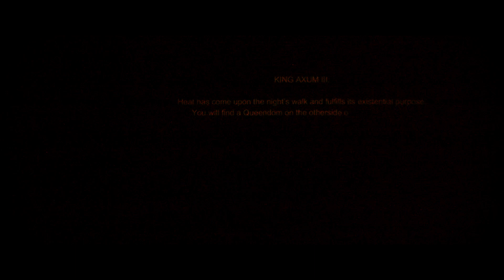𝕐𝔼𝕊 𝕀𝕋'𝕊 𝔸ℕ𝔸ℕ𝕀𝔸𝕊 - 𝕂𝕚𝕟𝕘 𝔸𝕩𝕦𝕞 𝕀𝕀𝕀. / 𝕋𝕣𝕖𝕚𝕫𝕖𝕥𝕒 (𝕃𝕚𝕧𝕖 𝕀𝕟 𝕄𝕖𝕩𝕚𝕔𝕠 𝟚𝟘𝟚𝟜)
ORDER LIVE ALBUM
"YES IT'S ANANIAS IV: TURBULENCES IN TEXCOCO (LIVE IN MEXICO)"

LIVE ALBUM INFO:

For the second Tour-run of YIA IV I was fortunate to play shows in Mexico. Organised by Verica Chan, my Tour MGMT Overseas. We booked a Show at the CCMB in Texcoco Cultural Centre's great Theater Elisa Carillo with a capacity of 1200 seats. This show was made as "Turbulences In Texcoco" and was included in a 6 day run of shows during a 8 day visit in North America's finest Mexico. On Sunday the 20th of April, Yes It's Ananias performed a +70Minute Solo Piano Concert on a grumpy Steinway & Sons Model-D 274 that had an itch on the beautiful middle C1. Microtonalityia has a big influence on YIA's play and so was the complete show. A diverse interaction with psychoautomatic Solo Piano performing including a heavy last breath before juping on Mexico's tiniest stage a day later.

This trip was made for the tough touring musicians. And the listeners who wanna space out with phenomenal recording techniques of W. Gonzo, who took care and planned the sublime recording.

Hope to be back! Arriba!
credits
LIVE ALBUM OUT NOW!

Recorded and Pre-Mix at Sala De Conciertos Elisa Carillo Teatro de Centro Cultural Mexiquense Bicentenario in Texcoco De mora, Mexico - America, by award winning producer William Gonzàlez. Mix / Master by Laurenz Fregnan in Switzerland.
Tour Manager: Verica Chan
Supported by Kulturgemeinde Wohlen
Film Edit: Nicolas Streichenberg